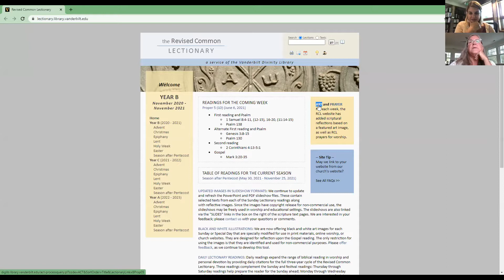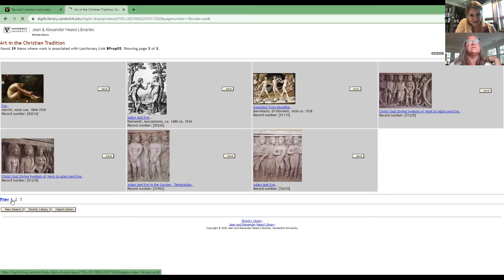PAM Town Hall Forum - "Introducing the 55.1 Call to Worship Lectionary Aids" June 3, 2021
Featuring panelists:
Rev. Dr. Kimberly Bracken Long, editor, Call to Worship
Rev. Kimber-lee Adams, Pastor, First Presbyterian Church, Valparaiso, IN